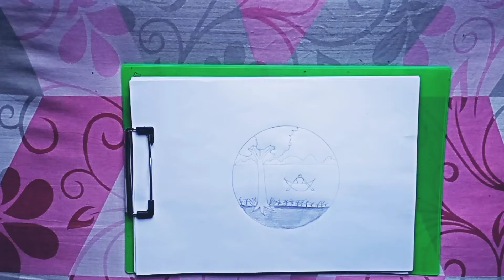scenery drawing easily for beginners.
How to draw Nature scenery easy for begainers

To draw this simple scenery, we need.
1/ simple paper and pencil.

hastag

Thankyou so much for watching this video, I hope you enjoy and like it.